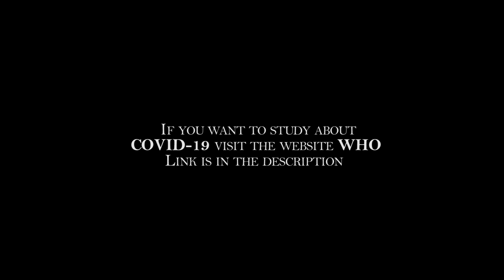Stop spreading the fake news COVID-19 | Public Awareness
Stop spreading the fake news. Your job is to alert  people, don't panic them.